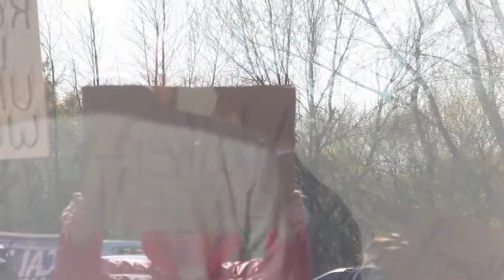Scott Walker at the Manitowoc Co.Highway Dept.4/23/2012